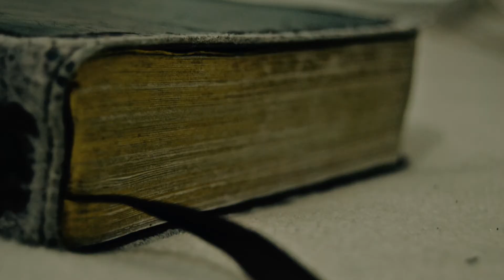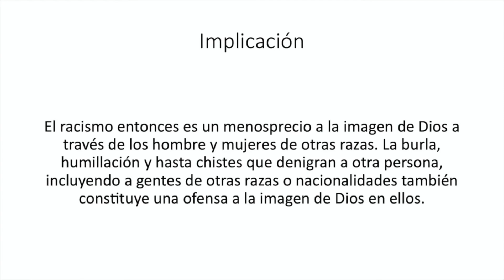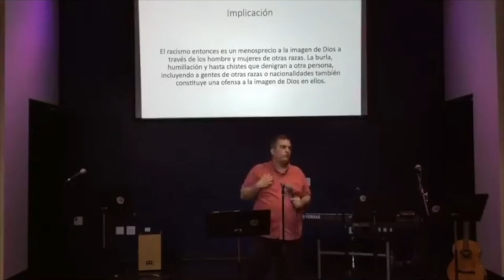13. Dualidad entre el racismo y el ser creados a imagen de Dios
13. ¿Cuál es el verdadero yo? - Romanos 12-1-2 - Dualidad entre el racismo y el ser creados a imagende Dios